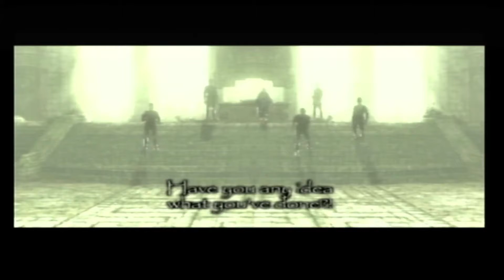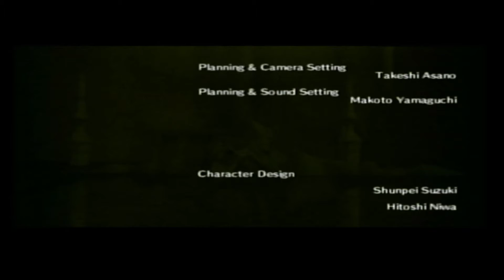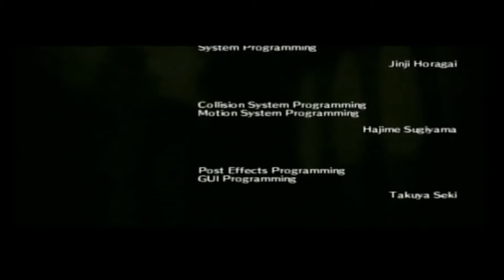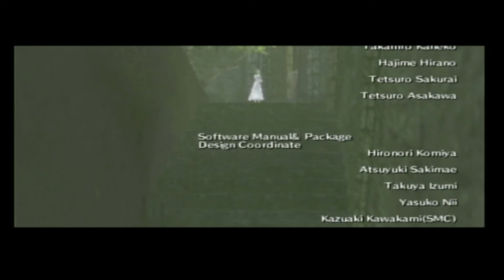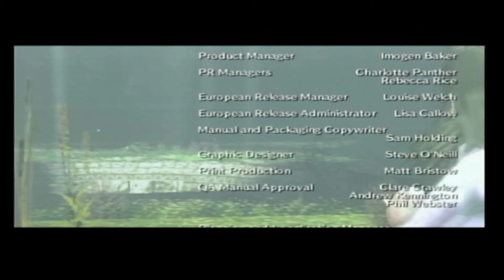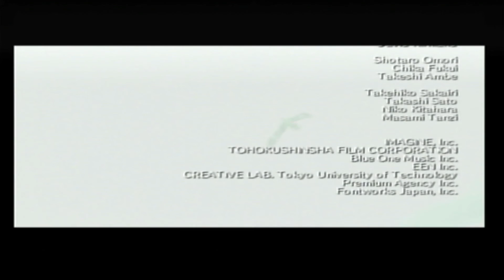Shadow of the Colossus | Playthrough | Hard Mode | PS2 | Colossus 16 : Malus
Part 16 and final part of my Shadow of the Colossus playthrough on hard mode.